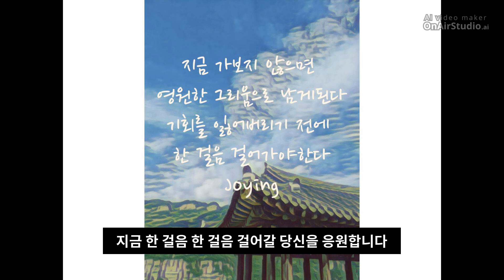망향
2021년 9월 10일자 글

태어나 자란 곳이기에 영원히 그리운 곳이 고향입니다

그리고 반드시 돌아가야할 곳이  본향이기도 합니다

그런데 아무리 가고 싶어도 돌아가지 못하고 그리움으로만 남아 있는 사람들도 있습니다

지금 가지 않으면 영원한 그리움으로 남을 수 있는 것이 꼭 고향만은 아닐 것입니다

언젠가 가야할 길이라면 망설이거나 미루지 않고 지금 한 걸음 한 걸음 걸어갈 당신을 응원합니다

기회를 잃어버리기 전에~

Photp is 망향